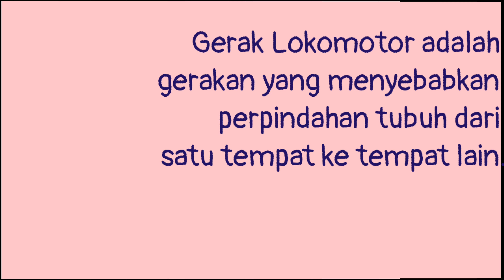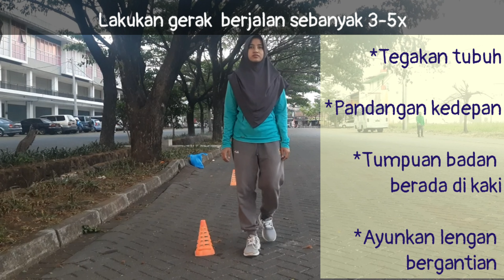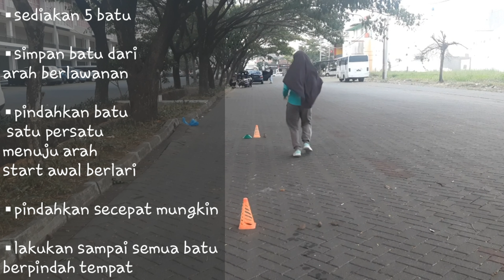GERAK LOKOMOTOR (JALAN DAN LARI)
assalamualaikum kids..
ayo belajar gerak dasar lokomotor, materi jalan dan lari..
semangat yaa